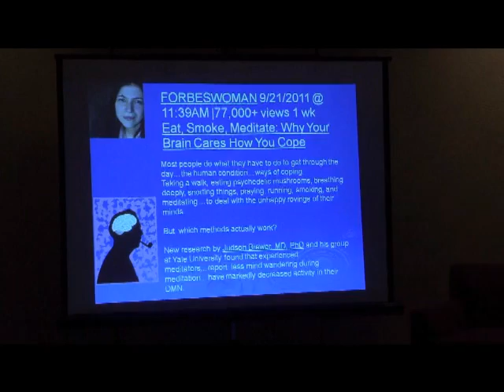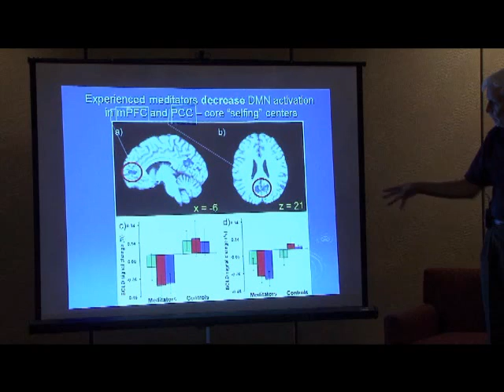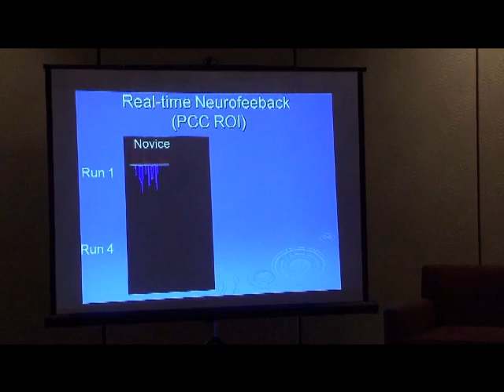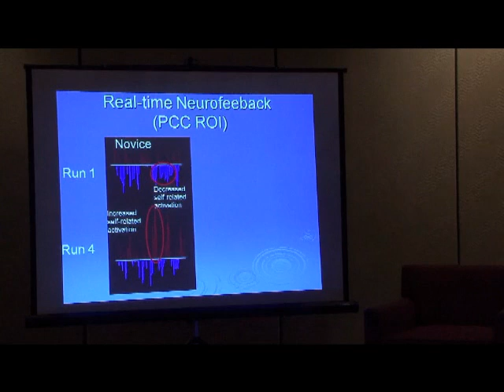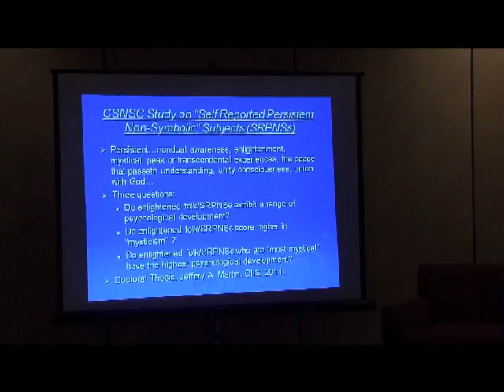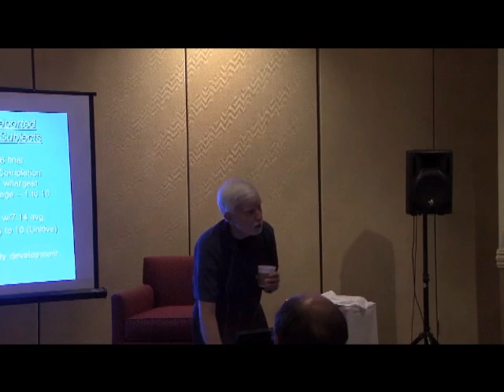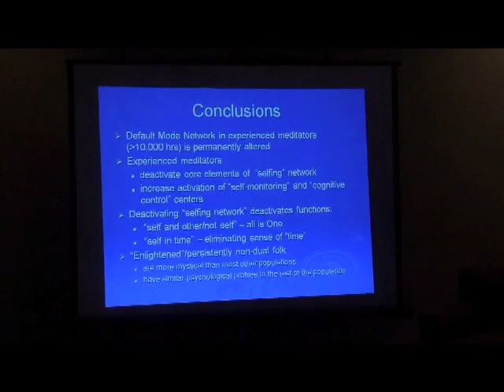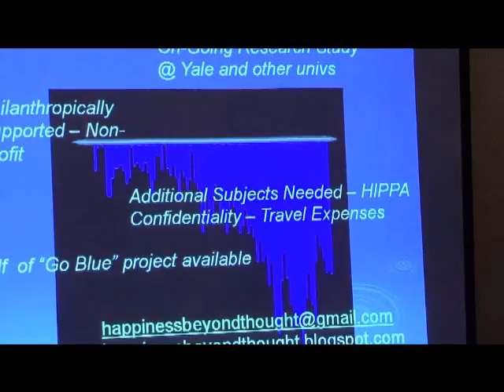No Thoughts, No Time, Part II - Gary Weber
Research on permanently altering wandering mind and default mode network, and creating a watching/cognitive control network with meditation.  Use of real time fMRI to focus on key selfing center to monitor meditation.  Psychological studies on awakened/non-dual folk for psychological development and mysticism.

 Recent cognitive neuroscience demonstrates that meditation can permanently reduce or eliminate the wandering mind.  This wandering mind, called the default mode network, is the common situation in most folks' minds when they are not doing a task, and is a self-concerned, "I, me, my" focused, narrative.  Most of our unhappiness, worry, concerns, and fears are generated and aggravated by the operation of this default mode network.  Meditation can change that.   It is also possible to lose the negative aspects of a sense of time.

"No Thoughts, No Time: The Experience, The New Science", Part II, presented at the Science and NonDuality Conference in San Rafael, CA on Oct. 22, 2011.  The video "No Thoughts, No Time, Part I" is the beginning of this presentation.

Books

    1)  Happiness Beyond Thought: A Practical Guide to Awakening

    2)  Dancing Beyond Thought: Bhagavad Gita Verses and Dialogues on Awakening

   3)  Into the Stillness: Dialogues on Awakening Beyond Thought (with Rich Doyle)

4) Evolving Beyond Thought: Updating Your Brain's Software.  Amazon paperback. Blogpost "Updating Your Brain's Software" @

Panel Discussions

Interviews